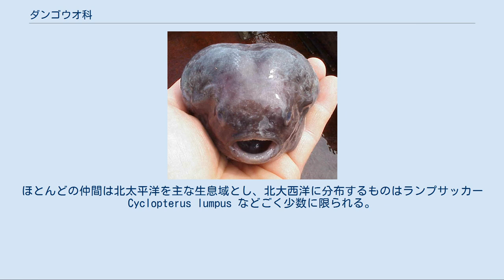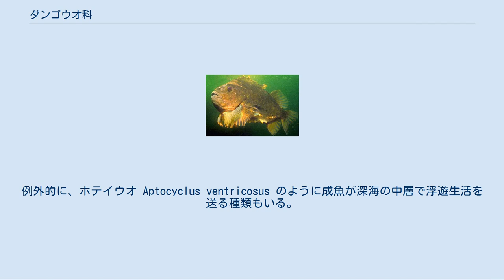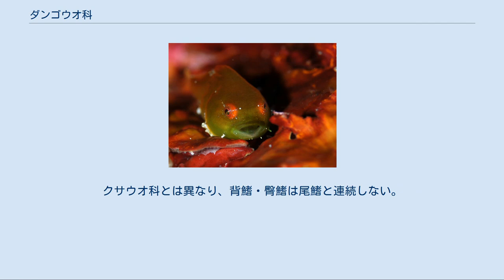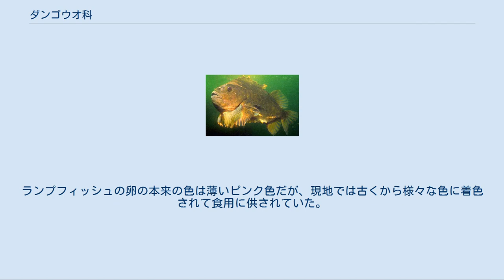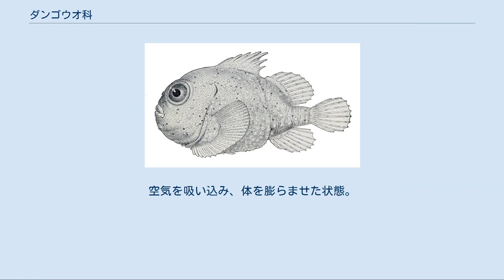ダンゴウオ科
ダンゴウオ科（学名：Cyclopteridae）は、カサゴ目カジカ亜目に所属する魚類の分類群の一つ。
北半球の冷たい海に分布し、ダンゴウオ・ホテイウオなど6属28種が所属する。
 丸みを帯びた独特の体型と、体表を覆う無数の突起、および吸盤状に変形した腹鰭が特徴のグループである。
科名の由来は、ギリシア語の「kyklos（円形）」と「pteryx（鰭）」から。
 ダンゴウオ科の魚類はすべて海水魚で、北極海を含めた北半球の寒冷な海に分布する。
ほとんどの仲間は北太平洋を主な生息域とし、北大西洋に分布するものはランプサッカー Cyclopterus lumpus などごく少数に限られる。
 一般に底生性で、吸盤状の腹鰭を使って岩に張り付いた姿が観察される。
浅い沿岸の岩礁に住むものから、深海に差しかかる大陸棚や大陸斜面上部で生活する種類まで、分布水深はさまざまである。
例外的に、ホテイウオ Aptocyclus ventricosus のように成魚が深海の中層で浮遊生活を送る種類もいる。
 食性は肉食性で、主に多毛類・甲殻類・軟体動物を捕食する。
一部の種類は、水や空気を吸い込むことでフグのように体を大きく膨らませることができる。
産卵は通常沿岸の浅海で行われ、前述のホテイウオなどは、繁殖期に沖合から長距離の回遊を行うことが知られる。
雄が卵を保護する習性をもつ。
 イボダンゴ属の1種（Eumicrotremus phrynoides）。
風船のような丸い体と、体表を覆ういぼ状の突起が本科魚類の特徴である ダンゴウオ科の魚類は、丸みを帯びた球状の体をもつことが大きな特徴である。
体表は多くの突起に覆われ、その数や形態、および配列は同定のための重要な形質となっている。
 体長10cm程度の小型種が多いが、最大では全長60cmにまで成長する。
浮き袋をもたない。
 メディアを再生する フウセンウオ（動画） 吸盤のように変化した腹鰭は、同じダンゴウオ上科に属するクサウオ科と共通する特徴である。
両グループともに鰓の開口部は小さく、体側の側線を欠く。
 背鰭は2つあり、第1背鰭は4-8本の棘条、第2背鰭は8-13本の軟条からなる。
クサウオ科とは異なり、背鰭・臀鰭は尾鰭と連続しない。
 背鰭の基底はいずれも短く、第1背鰭は皮下に埋もれることがある。
臀鰭は短く棘条を欠き、7-13軟条で構成され、第2背鰭と対在する。
鰓条骨は6本で、椎骨は23-29個。
 ランプフィッシュキャビアとはランプフィッシュの魚卵。
フランスやドイツでは魚卵の総称でキャビアという言葉を使用する場合がある。
日本では、キャビアと言うと、チョウザメの卵を指す場合が多く、誤解されやすいが、ランプフィッシュキャビアは、上記にも述べたとおり、ランプフィッシュの魚卵の意味である。
ランプフィッシュの卵の本来の色は薄いピンク色だが、現地では古くから様々な色に着色されて食用に供されていた。
比較的安価で美味。
 ダンゴウオ科にはNelson（2006）の体系において6属28種が認められている。
かつては本科と近縁のクサウオ科と1つの科としてまとめられていたほか、ホテイウオ亜科（Aptocyclinae；ホテイウオのみを含む）とダンゴウオ亜科（Cyclopterinae）の2亜科を設置することもあった。
2015年、北海道大と兵庫県立大の研究チームによりコンペイトウ・コブフウセンウオ・ナメフウセンウオの三種は同一種であることが確認された。
 ランプサッカー（Cycloterus lumpus）。
ヨコヅナダンゴウオとも呼ばれる、本科中の最大種。
卵はランプフィッシュキャビアと呼ばれ、塩漬けとして利用されている。
近年、資源量の減少が著しい ダンゴウオ Lethotremus awae （ダンゴウオ属）。
北日本の沿岸で普通にみられる、体長4cm程度の小型種。
体色には変化が多い ホテイウオ Aptocyclus ventricosus （ホテイウオ属）。
空気を吸い込み、体を膨らませた状態。
北海道では「ゴッコ」とも呼ばれ、郷土料理ゴッコ汁の材料として珍重される